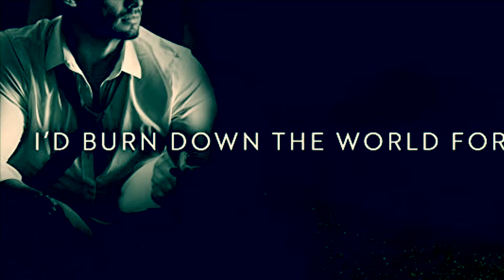The Rebel King (All the King's Men Duet Book 2) by Kennedy Ryan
Ambition. Revenge. Love.
Raised to resist. Bred to fight. Survival is in my blood and surrender is never an option.

Though surrender is what Maxim Cade demanded of my body and heart, I had other plans. We were fast-burning fascination and combustible chemistry, but the man I trusted with everything was a trickster. A thief who stole my love. If what we had was a lie, why did it feel so real? The man I swore to hate will have it all, and wants me at his side. But power is a game, and we're the pawns and players.
Facing insurmountable odds, will we win the world, or will we lose it all?